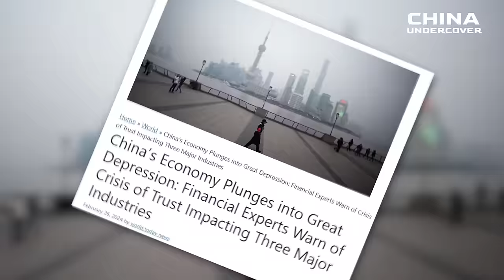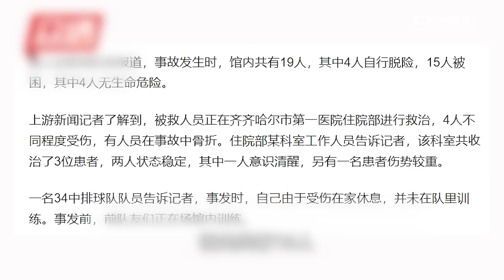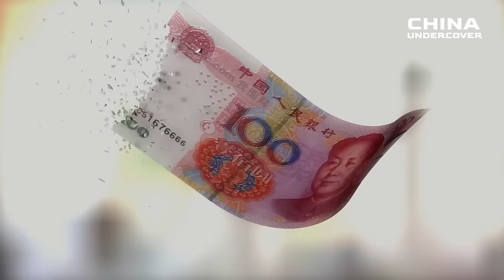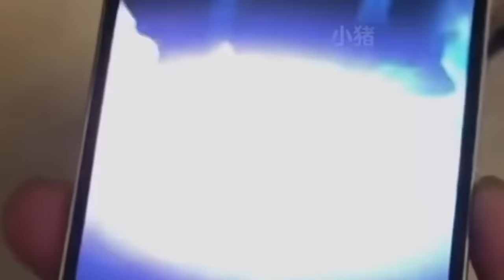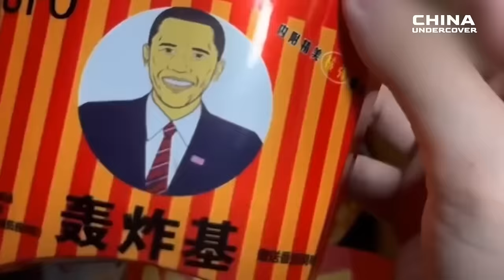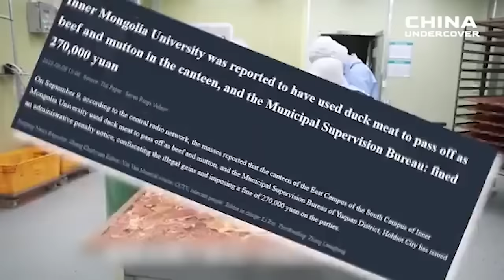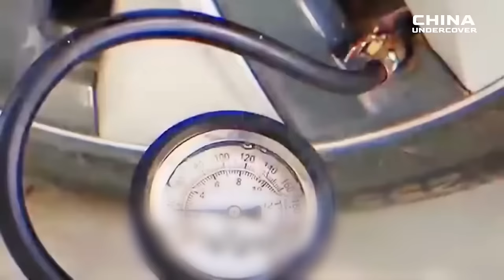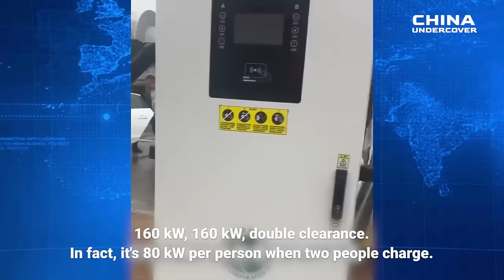The Nightmares in China: Tofu-Dreg Projects Fake Food, Product Crisis, Zombie Cars, and Ghost Cities